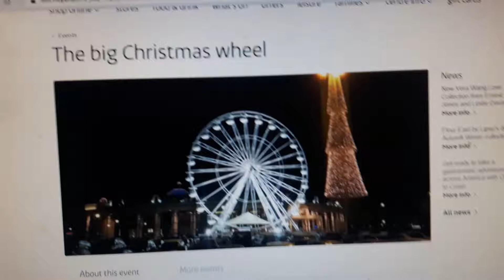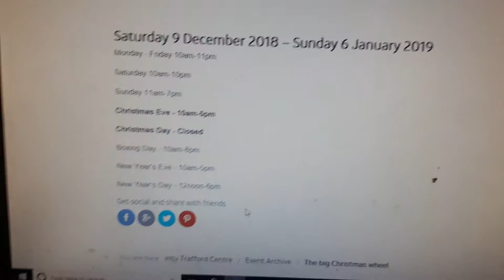The big Christmas wheel in trafford centre 70/12/2018